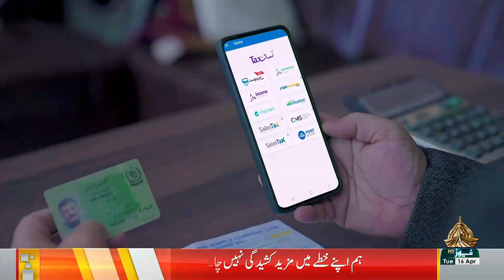RIASAT - 16 04 2024